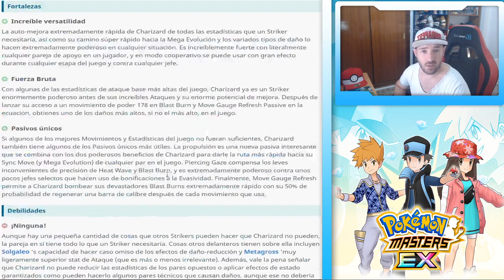¿A CUAL LE TIRO PRIMERO? CHARIZARD, BLASTOISE, VENUSAUR - Pokemon Masters Ex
Recordad que vamos a traer todas las noticias y novedades sobre Pokemon Masters